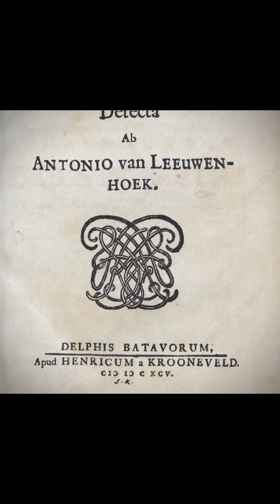El nacimiento de la microscopía - Neil deGrasse Tyson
Fuente:  Joe Rogan Experience #1159 - Neil deGrasse Tyson